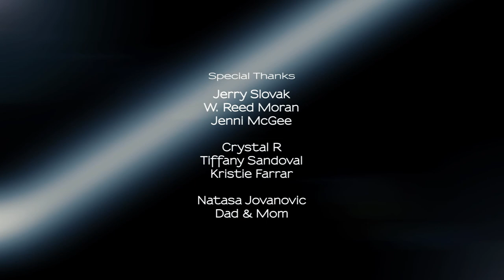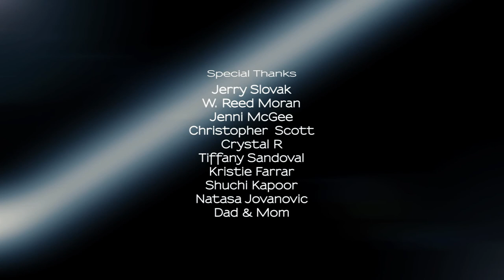"Bluish Grey" | Short Film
A young girl drives to her destination. She has no idea what awaits her. Official Selection of the Calcutta International Cult Film Festival (Apr 2017).

Death should never be taboo. And the ones we lose have made causes in our lives that leave everlasting effects. People die, memories don't.

Like Falcon's music?? See him LIVE